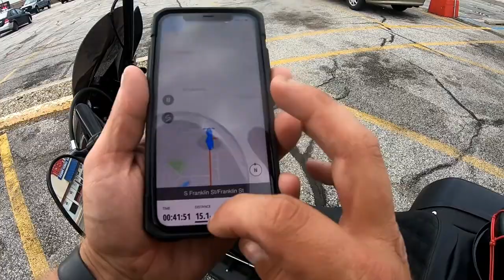2021 Travel Plans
Here we go again.  Work is getting in the way of my travel plans for my vacation.  I'm not going to have the time to do what I really want to do.  I've gotta shorten my original plans.  Which way should I go?  Northwest or Southeast?